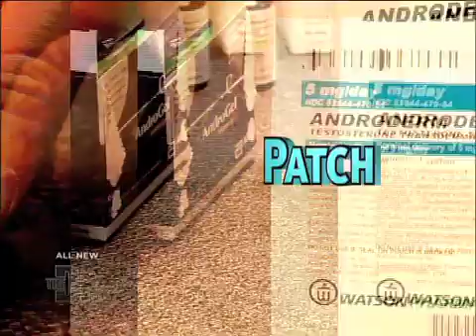Low Testosterone Medical Course